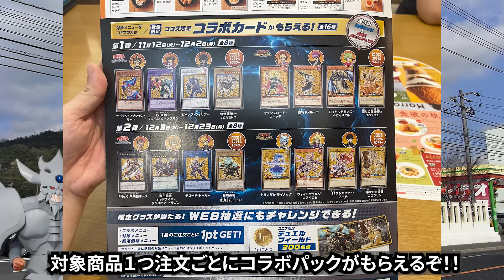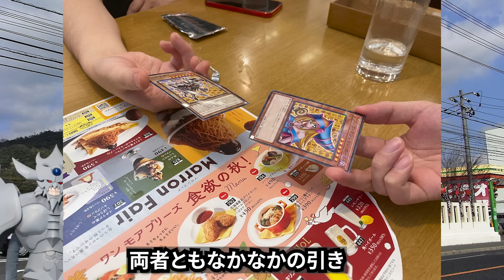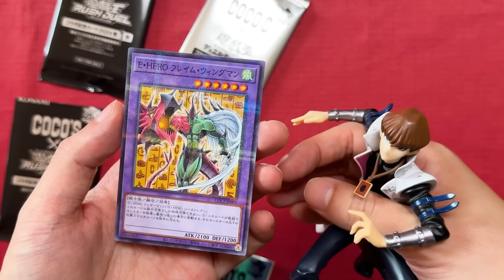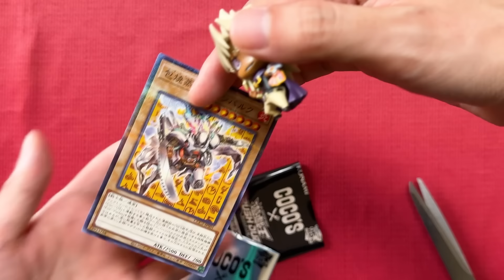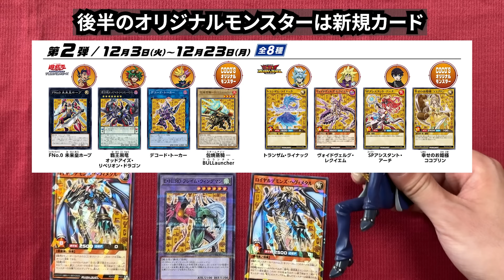遊戯王×ココスコラボでクリボーを食べてカードをもらいに行く決闘者たち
うまいごはんを食べてカードをもらえるのはお得だねぇ～